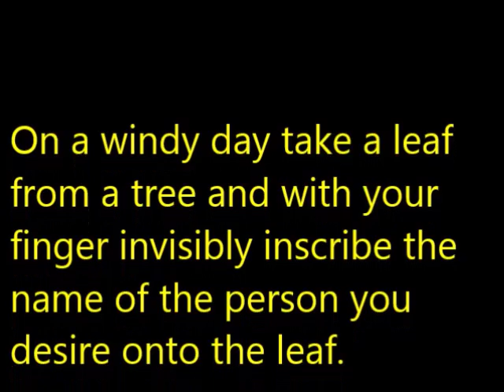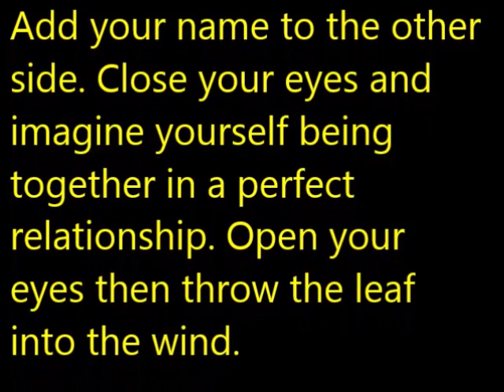How to get an Aries man to fall in love with you.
Aries Sex and Sexual Attraction. How to seduce an Aries Man. How to get an Aries man to fall in love with you. Make astrology star signs compatibility work for you! Become Sexier with the Law of Attraction and the Power of Magic. Everyone wants to be sexier and increase their sex appeal and attract lovers. Here's a powerful way to ATTRACT SEXUAL PARTNERS. Find out how to increase your sex appeal, become a powerful seducer, enhance your sexual attraction and draw towards you sexual attention with the power of Magic.